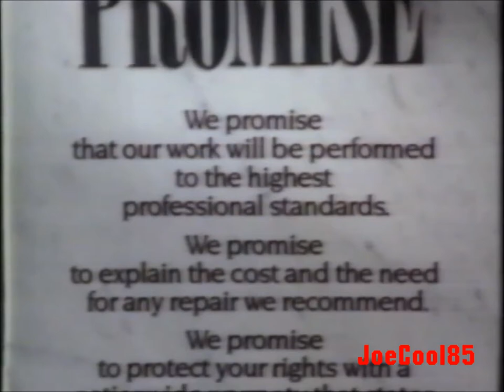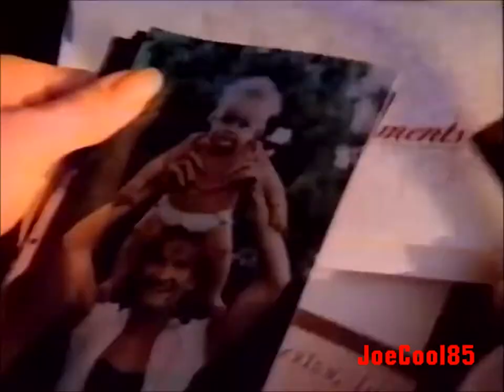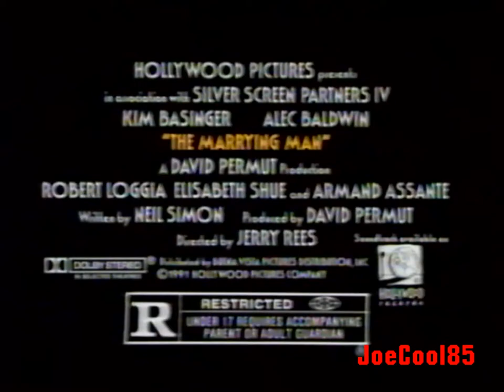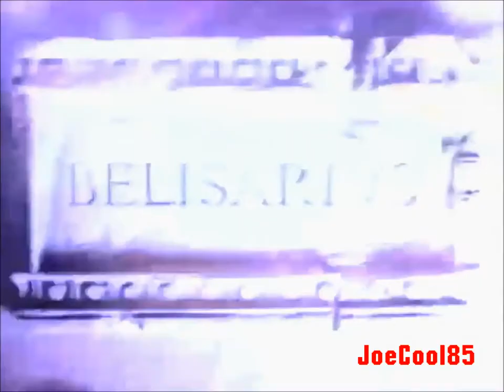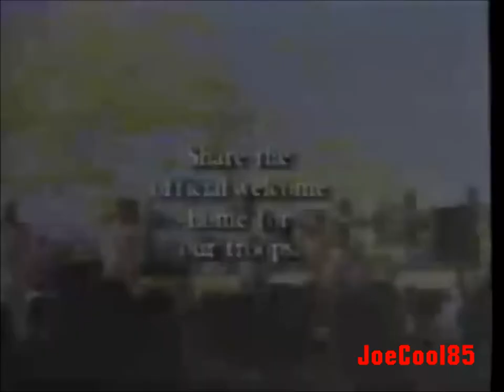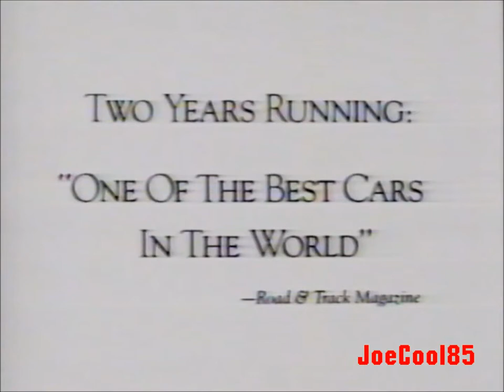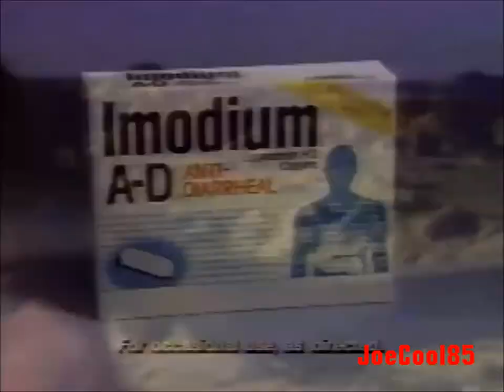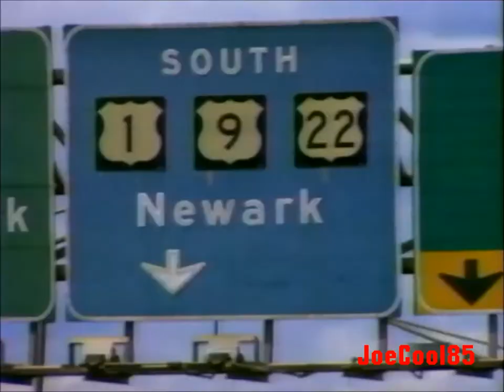KRON NBC 4: March, 1991 Commercial Break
During episodes of "Quantum Leap".